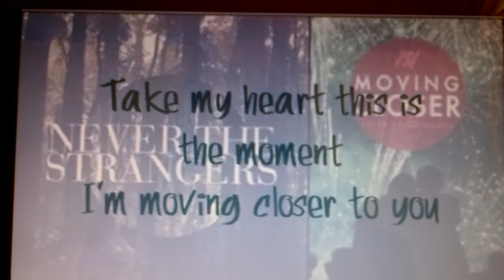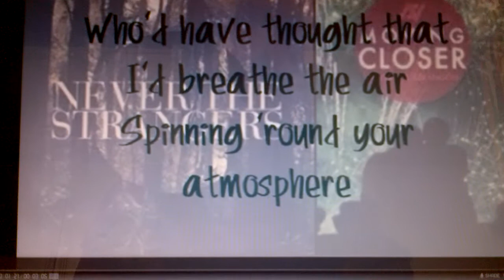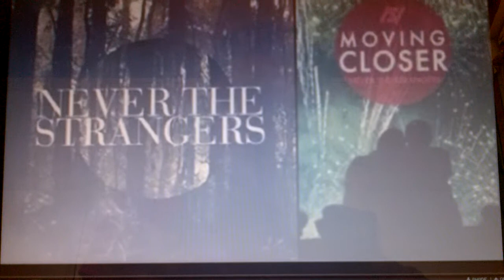moving closer ...khaypot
kanta kanta lang la magawa eh hehehe
pagbigyan na kht sablay haha

moving closer by never the strangers :)